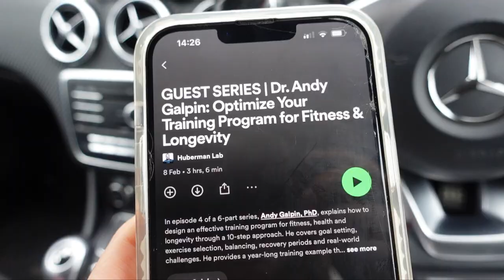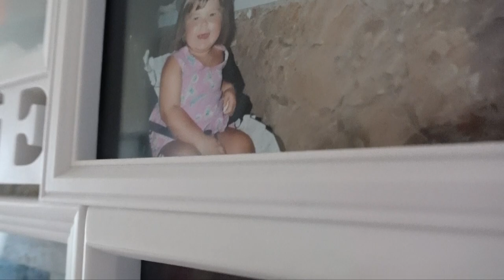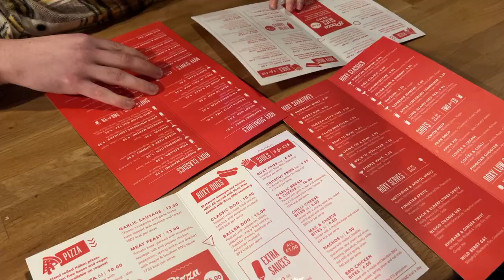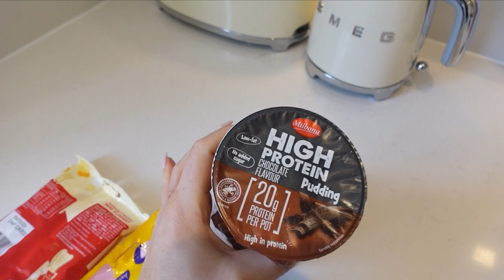WEEKEND VLOG, posterior chain workouts, travel home with me for the weekend, fitness/ mindset chats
love you!